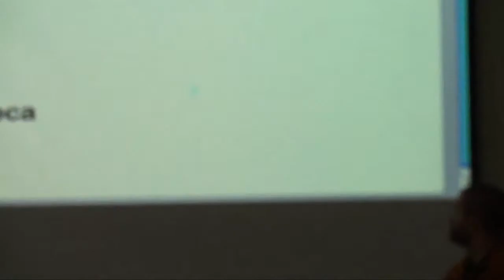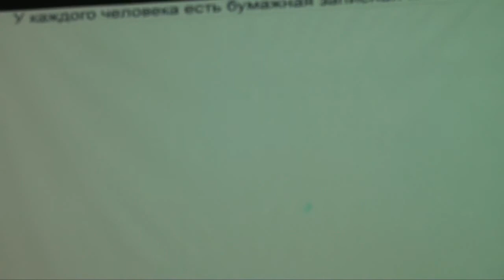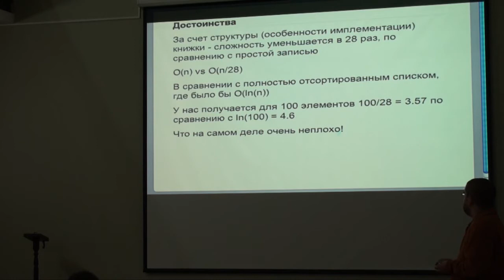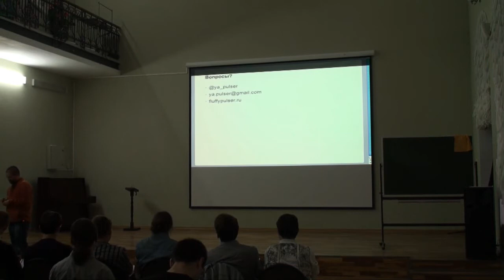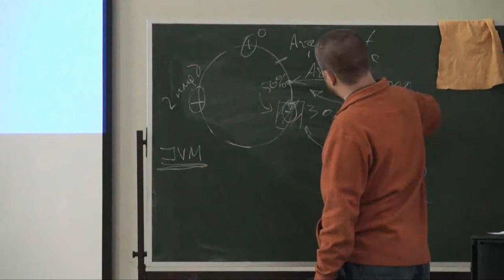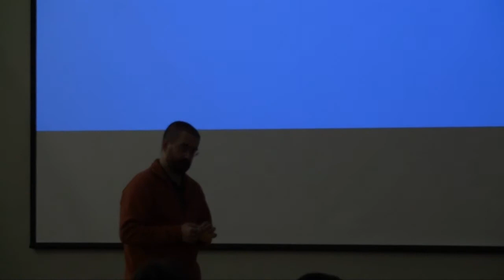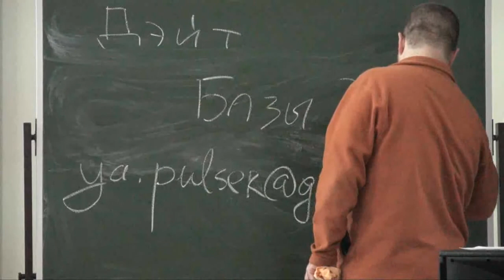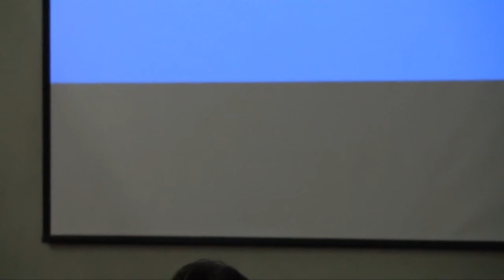Лекция 1 | Базы данных (2011) | Илья Тетерин | CSC | Лекториум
Лекция 1 | Курс: Базы данных (2011) | Лектор: Илья Тетерин | Организатор: Computer Science Center

Бумажная телефонная книга. Организация информации в ней, хранение информации, операции над данными, CRUD, поиск, алгоритмы, скорость работы.